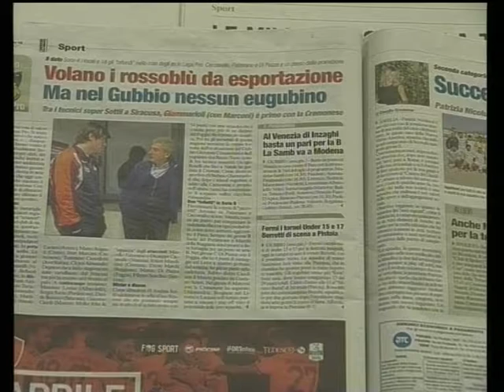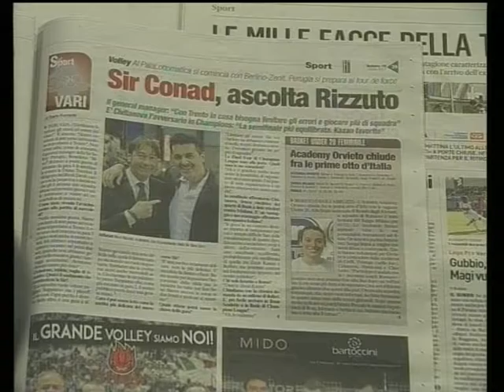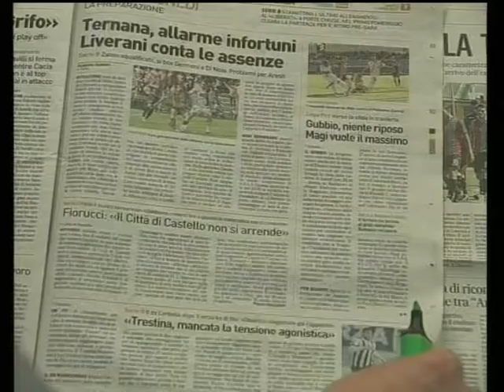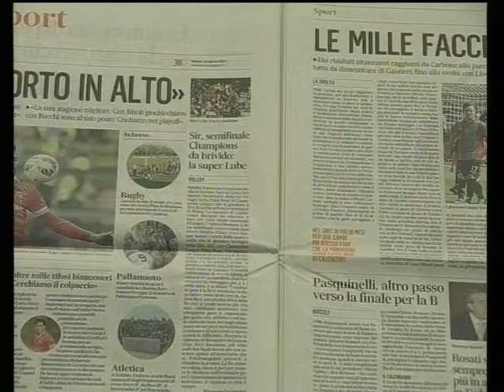Rassegna Stampa Sportiva sabato 15 Aprile 17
Rassegna Stampa Sport sabato 15 Aprile 17